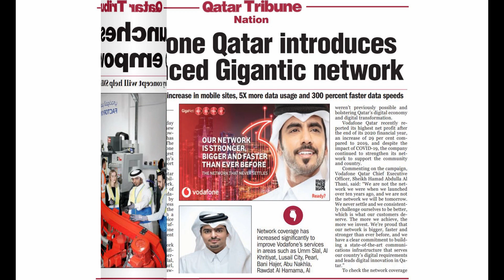Qatar News Today | Sunday | 28 FEB | 2021 | QT